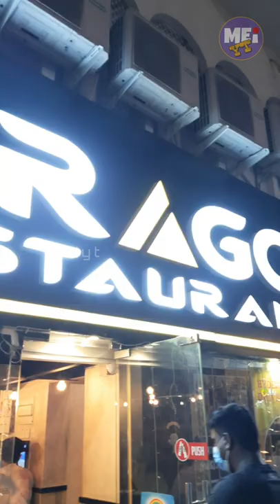WHITE PARAGON RESTAURANT | TRY THE CHEESE, EGG PARATHA | MEI YT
WHITE PARAGON RESTAURANT | TRY THE CHEESE, EGG PARATHA | CENTRAL DISTRICT, TOWN CENTER, AL AIN CITY | MEI YT